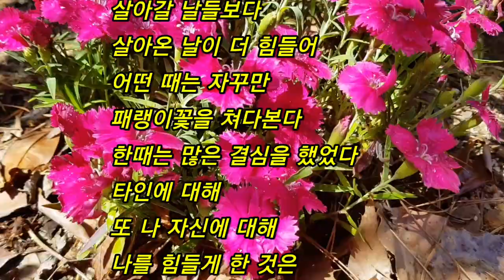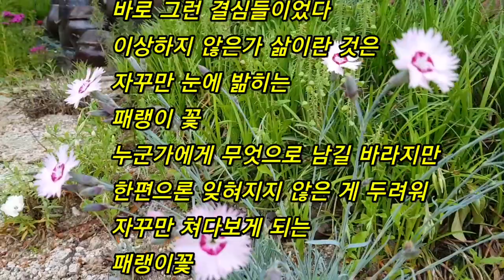눈에 밟히는 패랭이꽃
편안한 분위기의 전원주택
직접 수제차를 만들고 아름다운 풍경 속에서 차를 마시며 시를 읽는 힐링터
류시화님의 시-패랭이꽃